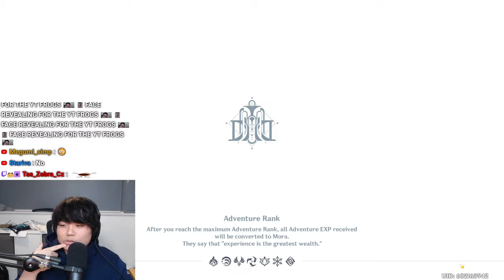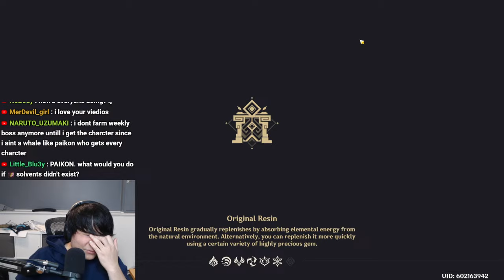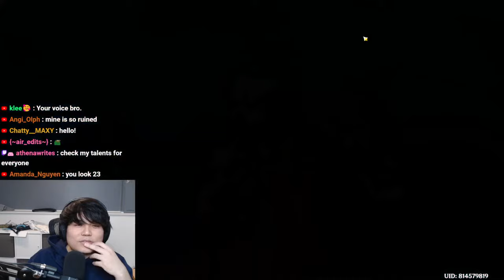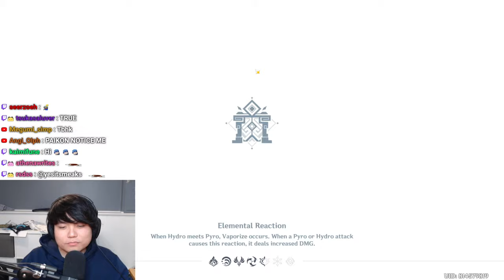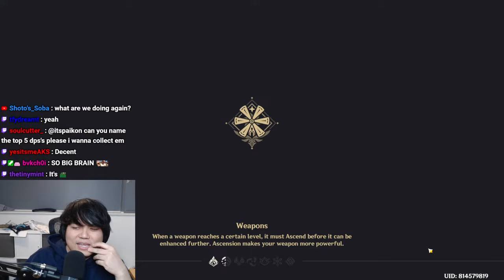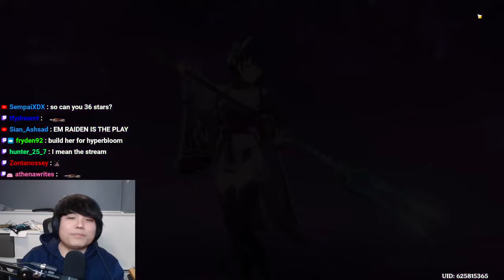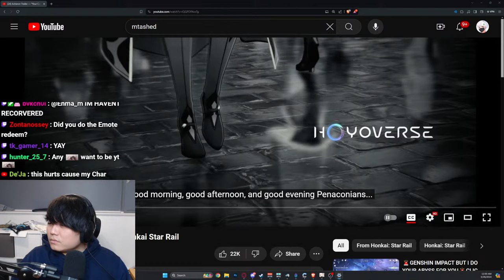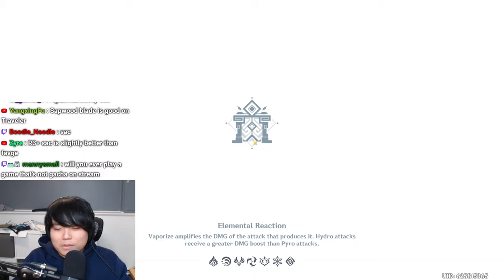🚨GENSHIN IMPACT BUT I DO YOUR ABYSS FOR YOU🚨CLICK HERE NOW🚨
▶Second Channel:  @paikonoutofcontext